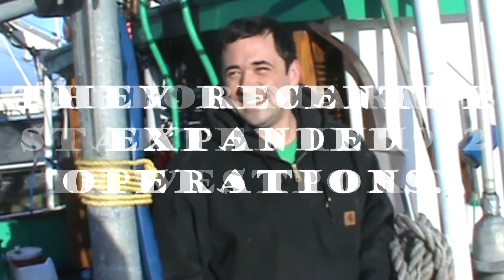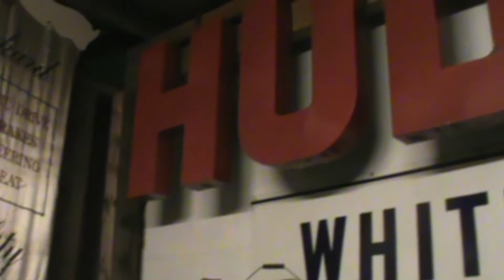JUNKY'S-Westport Washington-FISH CLIPS!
Virgil has been running Harbor Marine Supply for 52 years. When you go to get boat parts, you get so much more